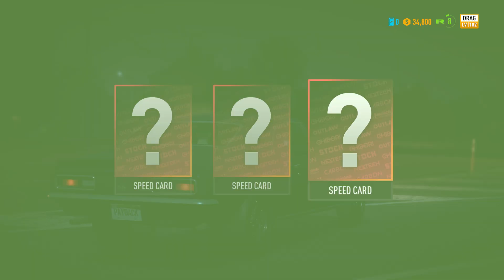Need for Speed Payback - Perfect Shift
Get ready for the ultimate gameplay experience with Need for Speed Payback! Perfect your shifts and dominate the competition in this fast-paced racing game.

Welcome to the channel where gaming fails meet epic wins (mostly fails)! I play all sorts of games, from the latest releases to hidden indie gems. Join the fun and prepare to laugh along as I fumble my way through the virtual world.